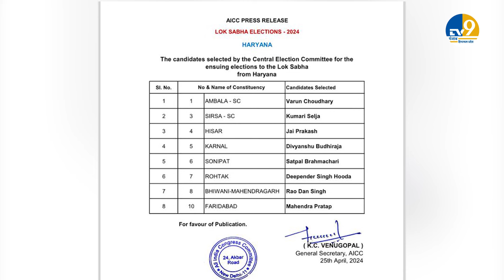Haryana में Congress प्रत्याशियों की लिस्ट जारी, इन नामों ने चौंका दिया।Congress List। Loksabha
हरियाणा की आठ लोकसभा सीटों पर कांग्रेस ने गुरुवार (25 अप्रैल) की देर रात उम्मीदवारों का ऐलान कर दिया. कुमारी शैलजा को सिरसा, दीपेंद्र सिंह हुड्डा को रोहतक, वरुण चौधरी को अंबाला, जय प्रकाश को हिसार, दिव्यांशु बुद्धिराजा को करनाल, सतपाल ब्रह्मचारी को सोनीपत, राव दान सिंह को भिवानी-महेंद्रगढ़ और महेंद्र प्रताप को फरीदाबाद लोकसभा सीट से टिकट दिया गया है

Congress announced candidates for eight Lok Sabha seats of Haryana late on Thursday (April 25) night. Kumari Selja has been given ticket from Sirsa, Deependra Singh Hooda from Rohtak, Varun Chaudhary from Ambala, Jai Prakash from Hisar, Divyanshu Budhiraja from Karnal, Satpal Brahmachari from Sonipat, Rao Dan Singh from Bhiwani-Mahendragarh and Mahendra Pratap from Faridabad Lok Sabha seat.